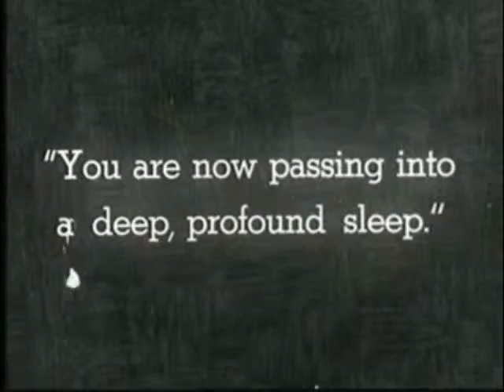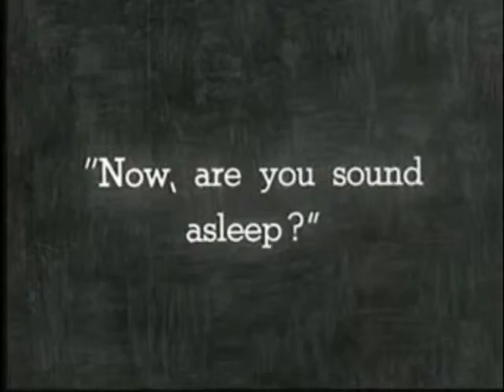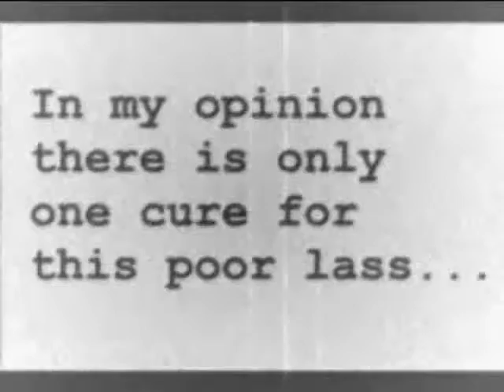this was scrapped for being too risque